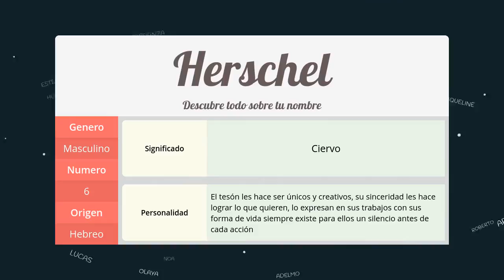Significado de Herschel, nombre Hebreo para tu bebe (origen y personalidad)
Descubre el significado del nombre (Hebreo) Herschel y el origen de su procedencia. En la fuente original podras descubrir la personalidad y algunos datos curiosos del nombre para tu bebe.